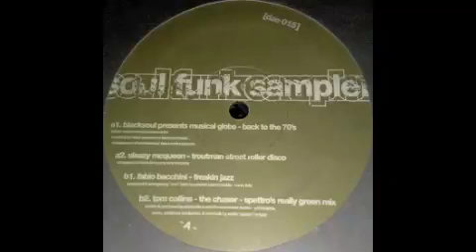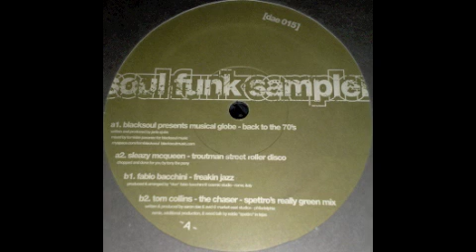Fabio Bacchini - Freakin Jazz [Dae, 2007]